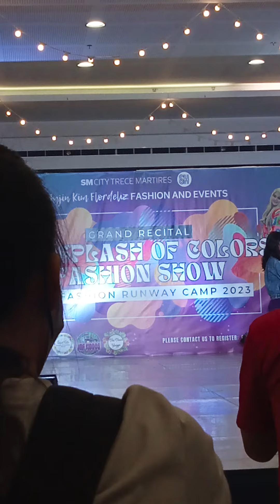ANG HUSAY NAMAN NG BATANG ITO😲